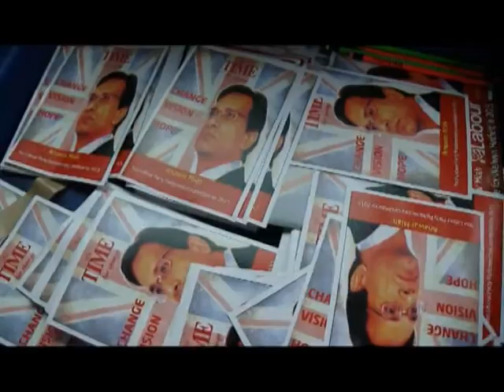Road To parliament_ first Episode Promo_ Mina Rahman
Bangla TV Documentary